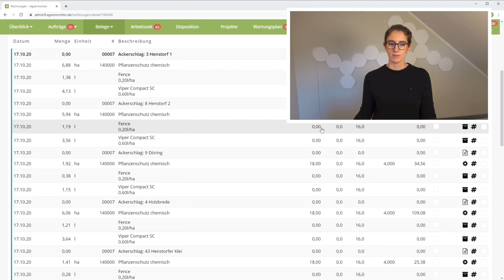Büroansicht: Rechnungen schreiben mit AGRARMONITOR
AGRARMONITOR vereinfacht den Büroalltag. Die Rechnung kann mit einem Klick auf der Basis der auf dem Feld erfassten Daten erstellt, per Mail an den Kunden versendet und nach DATEV exportiert werden. Das erspart eine Menge Zeit und die monatliche Abrechnung wird zum Kinderspiel.

DIE SOFTWARE FÜR LOHNUNTERNEHMEN UND ACKERBAUBETRIEBE